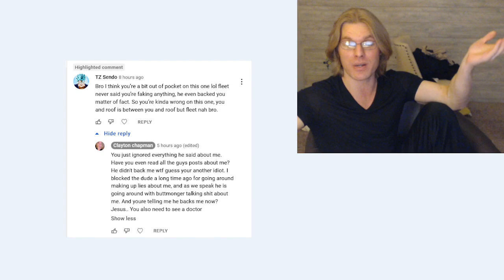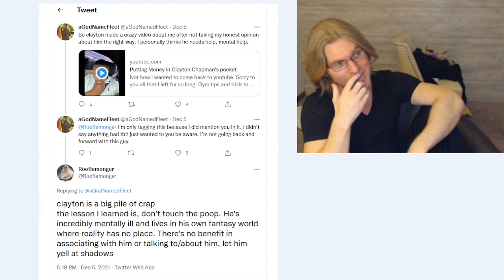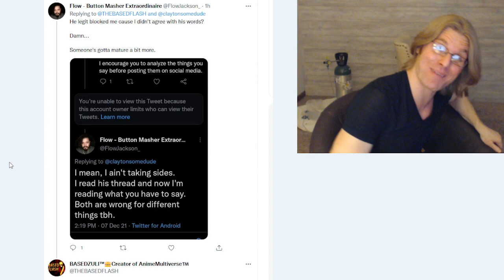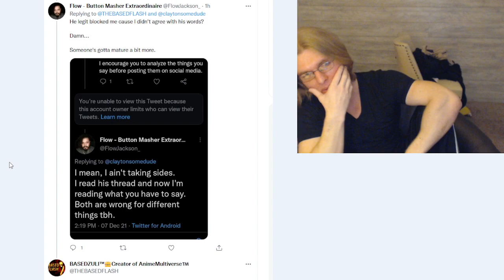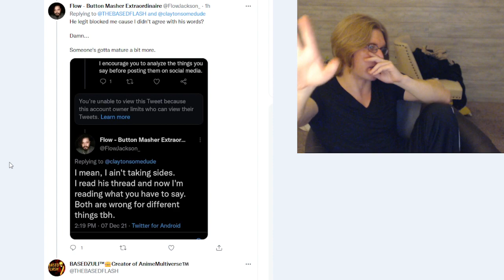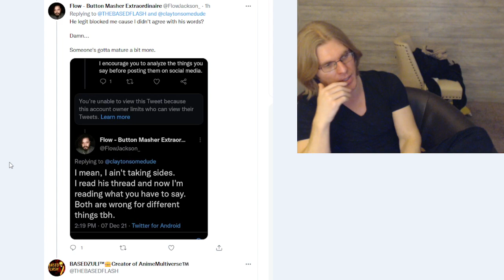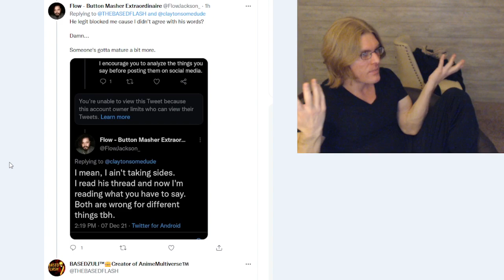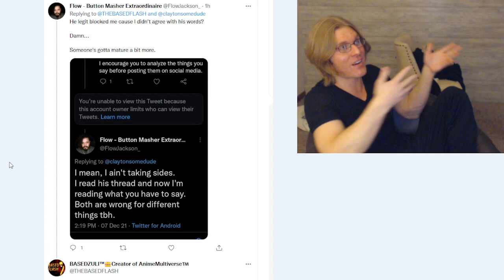FGC Mental illness imagine thinking you are the only one with problems..